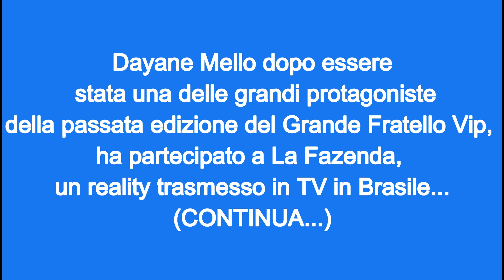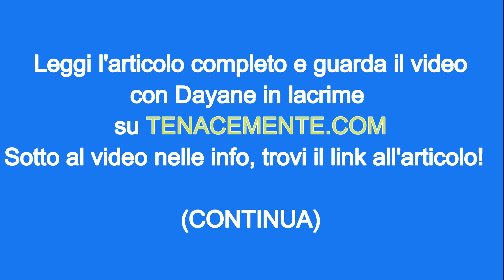Dayane Mello piange a La Fazenda dopo le molestie. GUARDA IL VIDEO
Dayane Mello in lacrime durante il programma La Fazenda dopo le molestie.

Dayane Mello dopo essere stata una delle grandi protagoniste della passata edizione del Grande Fratello Vip, ha partecipato a La Fazenda, un reality trasmesso in TV in Brasile.

Tuttavia, la bellissima modella vive un momento difficile dopo le inopportune attenzioni del cantante Nego Do Borel.

Dayane si è lasciata andare ad uno sfogo con la concorrente Aline Mineiro. Ecco il video

Foto INSTAGRAM